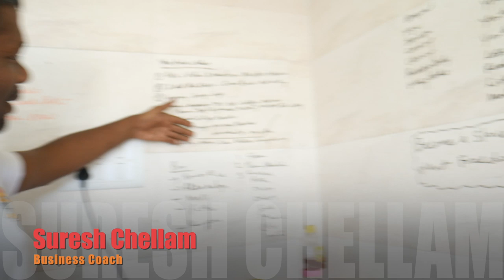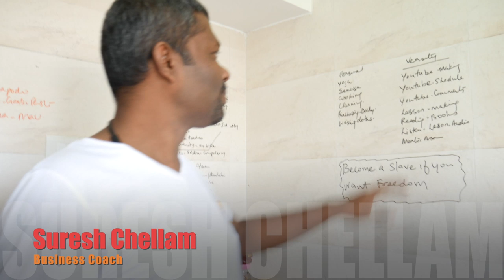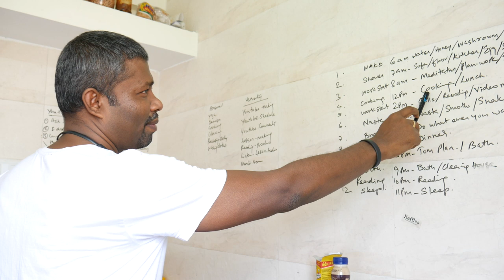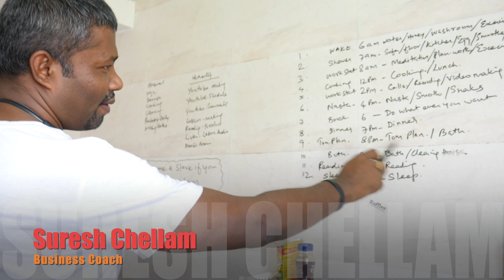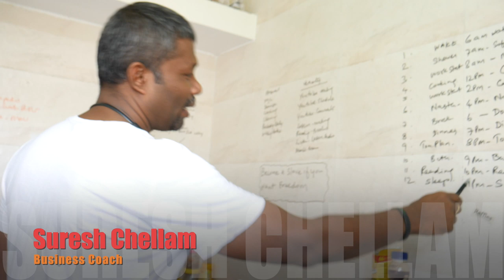எனது தினசரி வழக்கம் My Daily Routine -Suresh Chellam